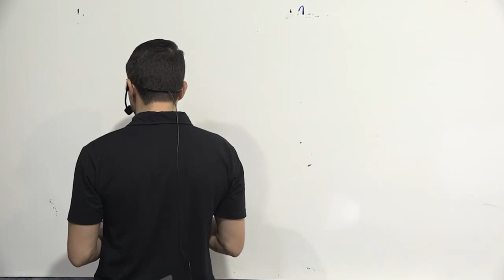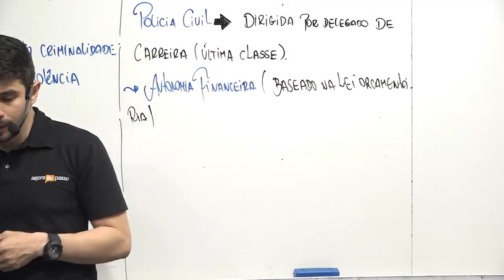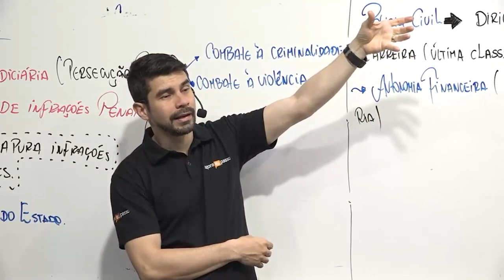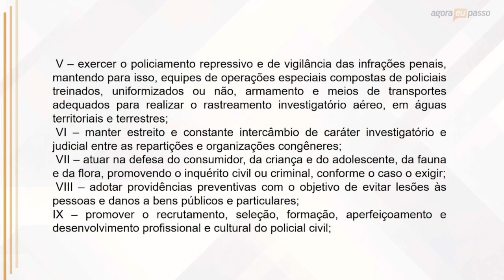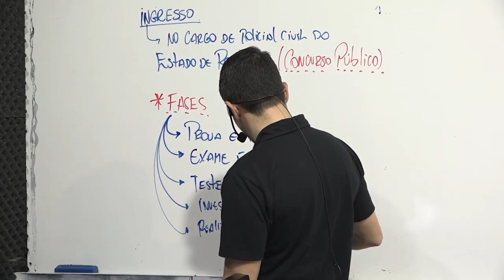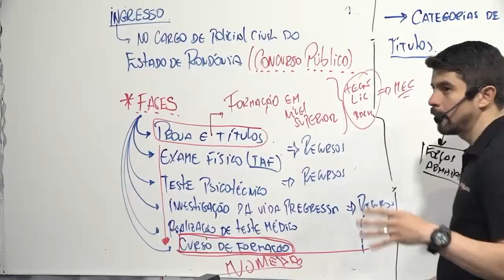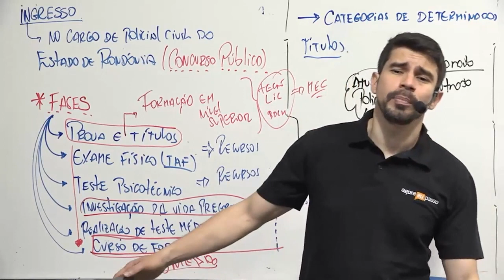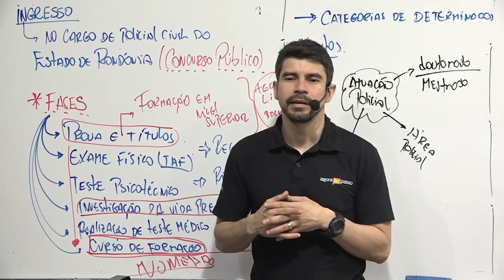Edital Aberto PC RO - Legislação - Agora Eu Passo (AEP)